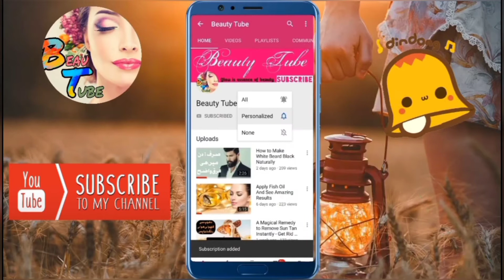Ultimate Hair Care Routine To Stop Hair Fall & Hair Running Permanent (men and women)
ULTIMATE Hair Care Routine to Stop Hair Fall & Hair Thinning Permanent (Men & Women)

3 Step Hair Care Routine to Stop Hairfall xu0026 Hair Thinning Permanently. for Men xu0026 Women. How to stop hair fall and regrow hair faster.

This is the most requested video about a well structured hair care routine to stop hair fall and hair thinning once and for all. Let’s face it. Hair fall is not an easy problem to crack. You guys might have tried numerous products, remedies out there but nothing seems to work. This is because when it comes to issues like hairfall you need not just a remedy but a holistic plan to tap the problem from its root cause. So, in this video I will share with you 3 simple practical steps which will get you from being in this problem to out of this problem permanently.

0:46 - Step 1 of Hair Care Routine to Stop Hair Fall and Hair thinning permanently
1:46 - FAQs on Step 1of Hair Care Routine to Stop Hair Fall and Hair thinning permanently
01:55 - What should we have first thing in morning to stop hair fall?
02:55 - Step 2 of Hair Care Routine to Stop Hair Fall and Hair thinning
03:35 - Which shampoo should you use to stop hair fall and hair thinning permanently?
04:05 - How to spend the day while taking care of hair to stop hair fall and hair thinning permanently?
04:38 - Step 3 of Hair Care Routine to Stop Hair Fall and Hair thinning permanently.

BEST PRODUCTS FROM WORST TO BEST SERIES

MORE ON beauty tube

5 Amazing Patanjali products you should try

10 Toothpastes in India Ranked from Worst to Best?